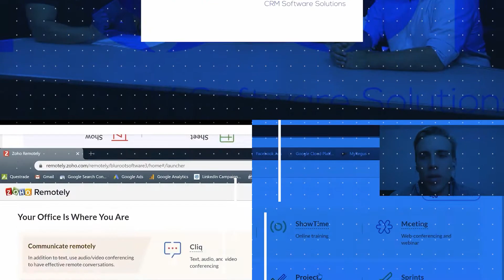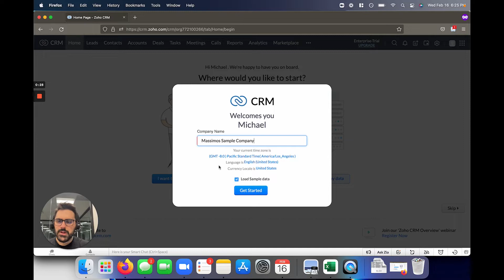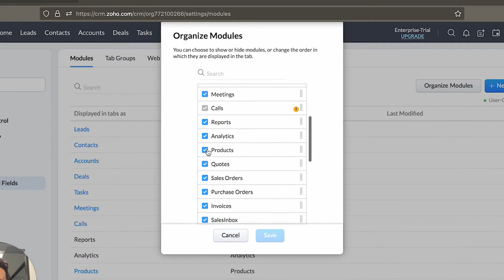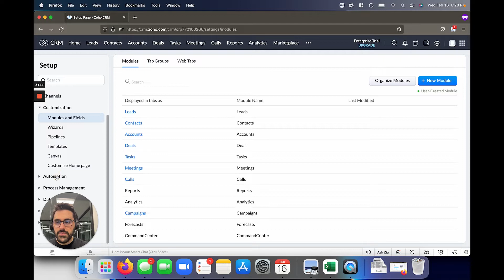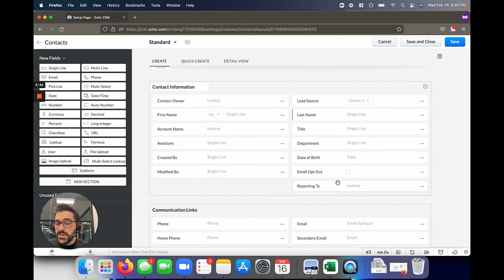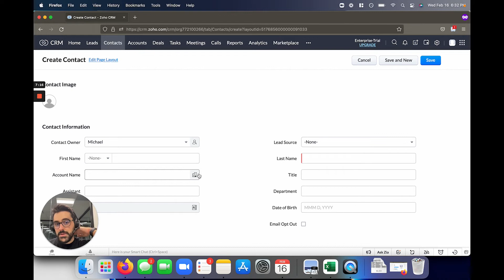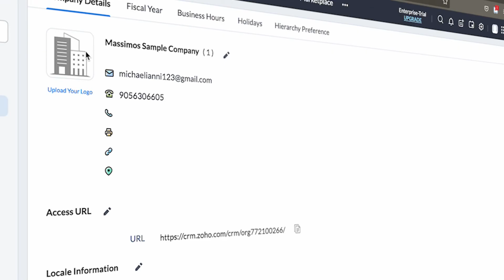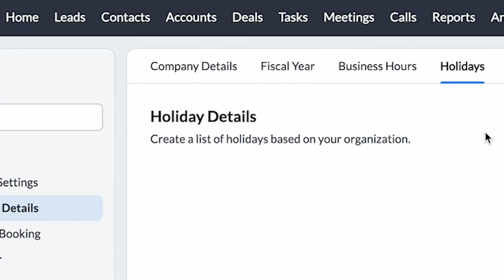How To Setup Zoho CRM - Modules, Fields And Personal Settings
Zoho CRM Setup can be easy if you know where and how to start. In this video I walk through the following:
01:09 - Most efficient de-clutter the CRM of fields and modules using best practices over the years
04:40 - How to setup fields in an easy to use manner
07:15 - How to customize your personal settings and company settings

By following the above steps you will be well on your way to getting the most out of your Zoho CRM